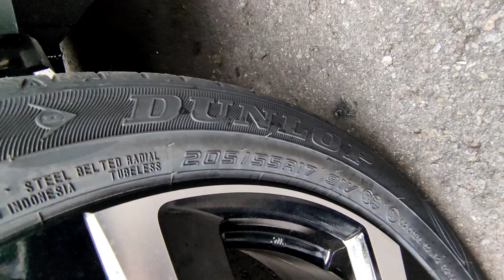Apakah Mitsubishi New Xpander Facelift Bisa Kredit Cash Tempo/Smartcash Bunga 0%? - QnA Konsumen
Pada video kali ini kami membagikan informasi mengenai kredit New Xpander Facelift, apakah ada promo bunga 0% atau cash tempo? Simak selengkapnya di video ini.